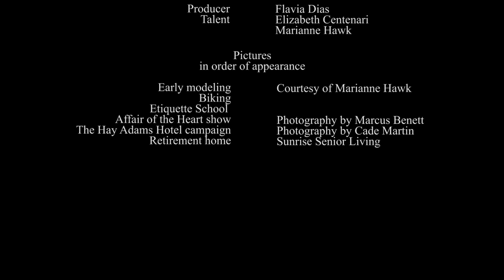Talent Spotlight: Marianne Hawk from our Classics Division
This week's THENetwork video has our Vice President; Elizabeth interviewing one of our mature models Marianne. Elizabeth and Marianne talk about Marianne's lifelong career in modeling and how mature models are used more and more, especially in the D.C. area. Check out the full video to see images from Marianne's past jobs as well as hear about her charity work!
Established in 1985, T•H•E Artist Agency, a Washington DC based agency boasts a steadfast reputation for connecting exemplary models and stylists with the world's most prominent brands and publications. Our management team's keen eye for fresh faces and dedication to career development has fostered long-standing relationships with talent and clients alike.

Address:
1207 Potomac Street, NW